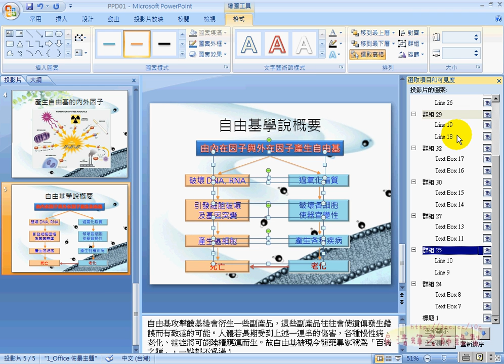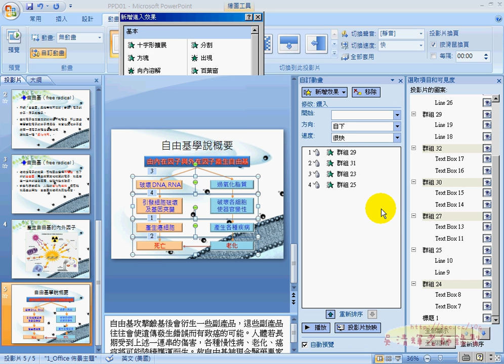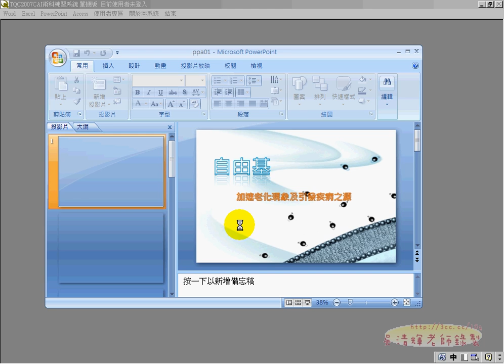ppt110(Powerpoint07證照 吳老師提供).avi3.avi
東吳實務實習TQC POWERPOINT2007證照解題分享

今天主要是將POWERPOINT2007的第二類上完，第三類上兩題，
下次上課把第三類上完就可以驗收了，

PowerPoint 2007術科題庫包括:
第110題『自由基』
第二類：『簡報物件與特效處理』能力
第202題『電腦營報名表』
第204題『披薩炸雞送到家』
第206題『菊島風情』
第208題『虎頭蜂』
第210題『美國職棒世界大賽』
第三類：『簡報母片製作與進階處理』能力
第302題『腦力激盪』
第304題『OME寵物屋』
第306題『國際扶輪社』
第308題『全球暖化 台灣發燒』
第310題『游泳』

共四類20題，題目不多，練熟了要考高分不難，
預計下下次就可以先模擬考試，就可以知道自己的程度，
由於這次 2學分的課程評量依據其中一項就是證照考試通過狀況，
其他還包括實習積極主動性與教學影音錄製成果等。
另外，實習部分請盡快主動提出時間，否則之後會幫大家訂出時間，
若不能來即視為缺課，請注意一下實習的時間。
暑假後，實習的時間以星期日早上10點至1點為主，其他時間不開放實習，
請修課的同學注意。

東吳大學,中文系,實務實習課程,吳老師,湜憶電腦,Word2007,Excel2007,PowerPoint2007,民權西路捷運站,線上教學,雲端計算,(吳老師提供)